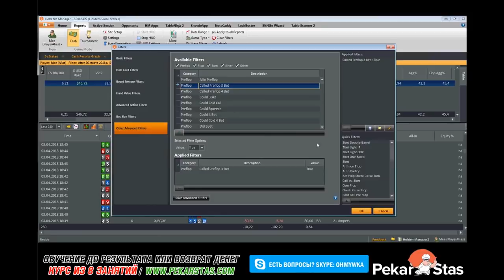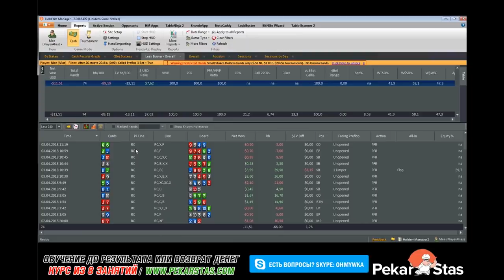Широкий колл 3-бета - это совсем не весело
В этом видео мы обсудим такой базовый стат в HM2, как колл 3-бета. Подробно на эту тему я рассказываю в интенсиве, где есть конкретные правила для совершения этого действия. Поговорим о том, какие значения нормальны для этого стата, а какие недопустимы, если мы хотим играть в плюсовый покер, а также аргументируем и обоснуем это на примере ситуаций, в которые хиро попал, которых не возникло бы при правильной игре.